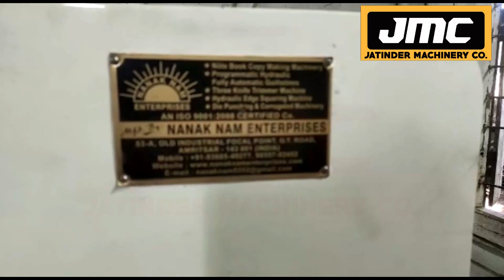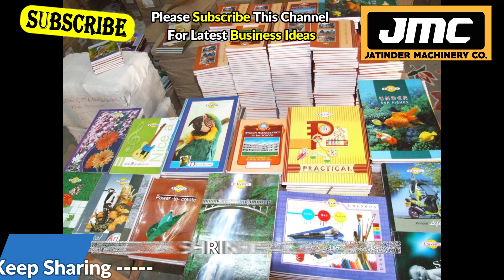Notebook Making Machine in Goa